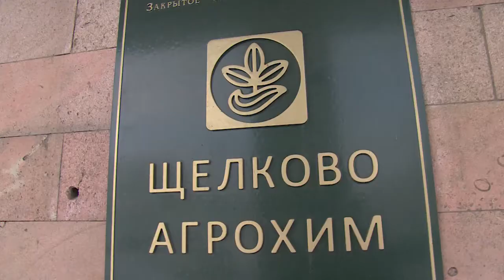Алексей Валов встретился с трудовым коллективом ЗАО «Щёлково-Агрохим»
Профессионалы в деле – залог успеха предприятия. Алексей Валов встретился с трудовым коллективом ЗАО «Щёлково-Агрохим», а также посетил цех, где производят субстанцию для
создания лекарств.